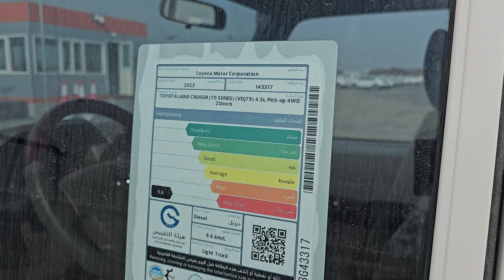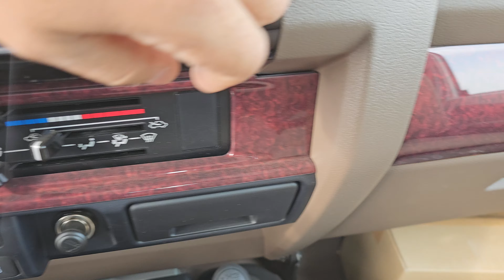New 2023 Toyota Land Cruiser Pickup In Dubai Available For Export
New 2023 Toyota Land Cruiser pickup 4.5 v8 turbo diesel Full option available for export in Dubai with Friends Automotive.